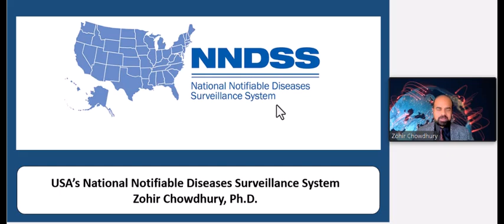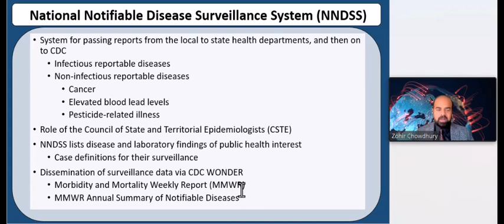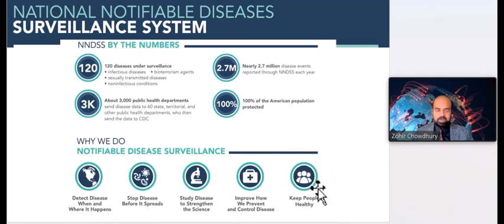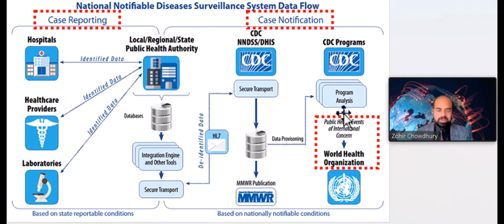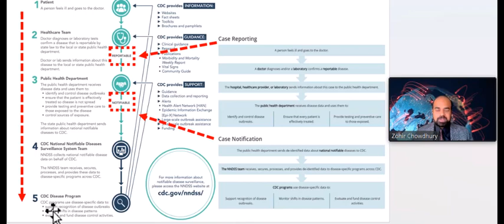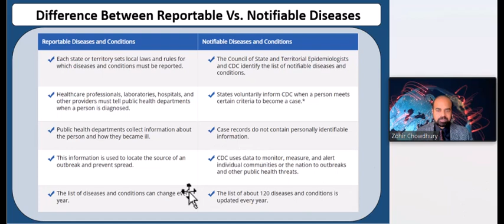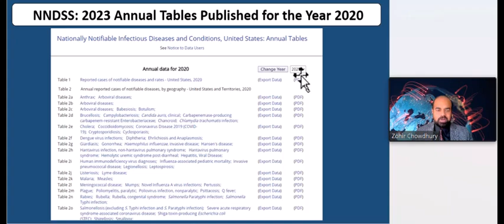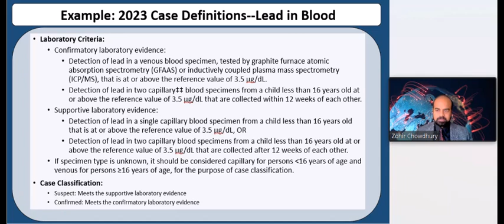USA’s National Notifiable Disease Surveillance System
The National Notifiable Diseases Surveillance System, also known as, NNDSS focuses on “notifiable disease” reporting in the USA.  It is a passive surveillance system that includes all the diseases and conditions under national surveillance. With the aid of figures and diagrams, the NNDSS system is introduced. The differences between “Reportable” and “Notifiable” diseases or conditions are explained. To protect Americans from serious diseases, the NNDSS helps monitor, control, and prevent about 120 diseases. This surveillance system helps to: detect disease--when and where it happens, stop disease before it spreads, study disease to strengthen the science, and improve how CDC prevents and controls diseases & keep people healthy.  Finally, to clarify how the CDC disseminates the analyzed surveillance data, the process of “Case Definition” is explained with examples and the NNDSS “weekly tables” and “yearly tables” are shown. Let’s learn more about how this surveillance system works in the United States.